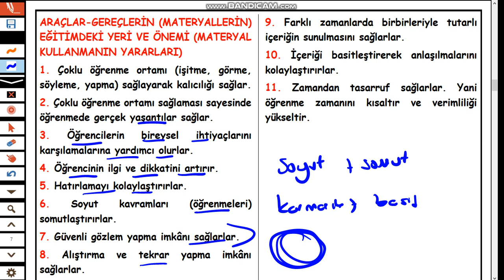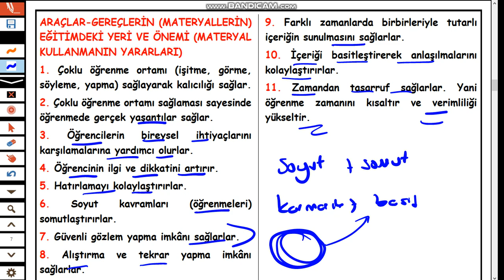4-MATERYAL TASARIM-MATERYALLERİN EĞİTİMDEKİ YERİ VE ÖNEMİ (MATERYAL KULLANMANIN YARARLARI)